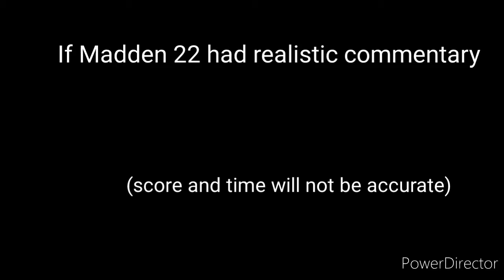If Madden 22 had realistic commentary